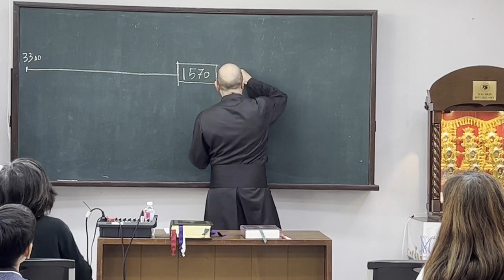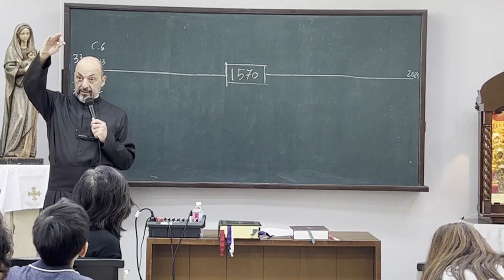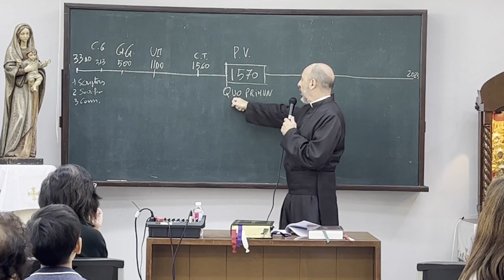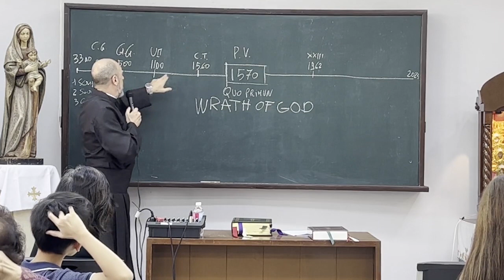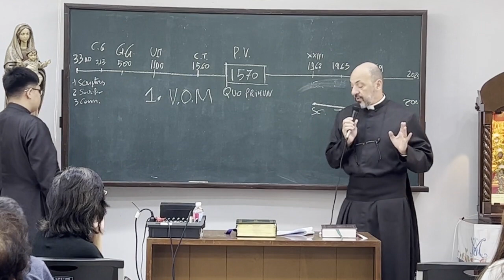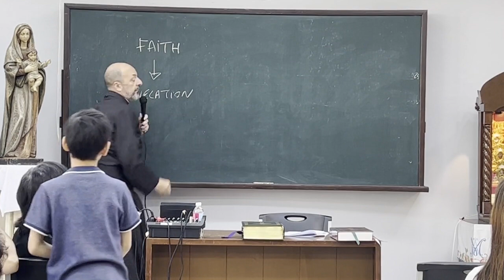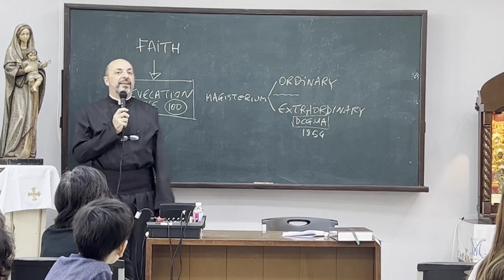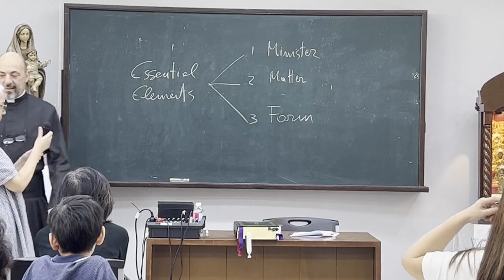A Conference on Quo Primum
A talk on Quo Primum with Fr. Paolo Pirlo at the Sons of Holy Mary Immaculate (SHMI) Seminary.